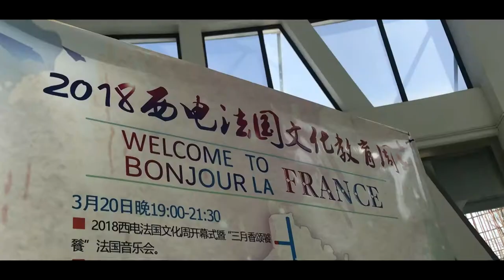Xidian University French Cultural Festival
Video record of Xdian University French cultural festival